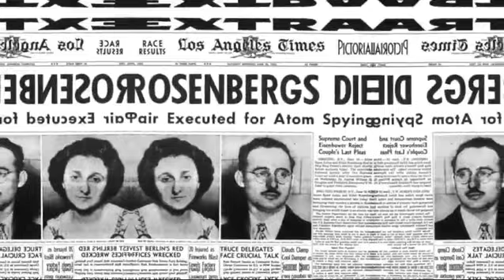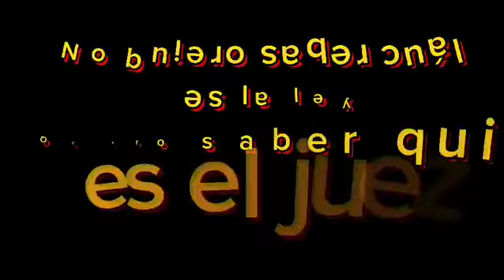🔴El Aprendiz (2024): La Historia No Contada de Donald Trump y Roy Cohn | Análisis 🔥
👉🔥¿Qué hay detrás del ascenso de Donald Trump en sus primeros años? En este video, desentrañamos El Aprendiz (2024), una película que explora la compleja relación entre Trump y su mentor, el implacable abogado Roy Cohn. Con un enfoque crítico, revisamos cómo este filme examina temas universales como el poder, la corrupción y las dinámicas sociales que definieron a una generación. Desde su estilo visual hasta la representación de un Donald Trump joven como arquetipo del "aprendiz" guiado por un maestro oscuro, exploraremos los mecanismos psicológicos, sociales y culturales que moldearon su camino hacia la notoriedad.